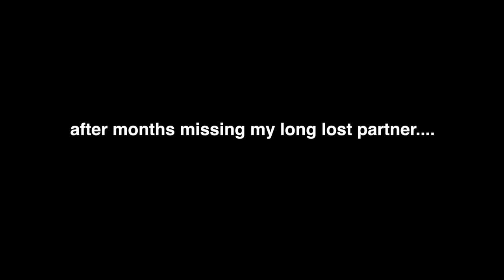Red Dead Redemption 2 online is so funny with friends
Red Dead Redemption 2 online is too funny with friends

finally got some wild west time with Dan :) so fun
►use creator code EMBEAR in the epic games store